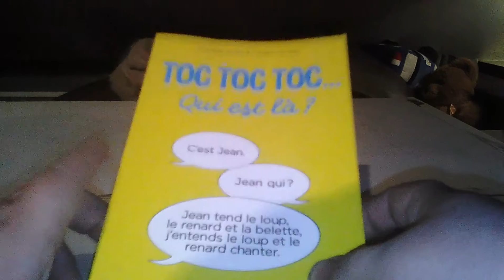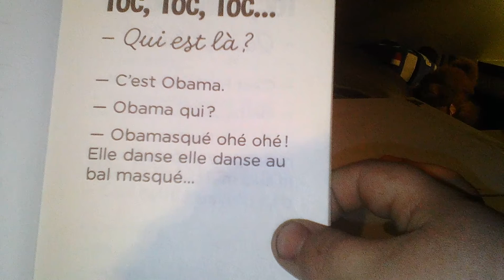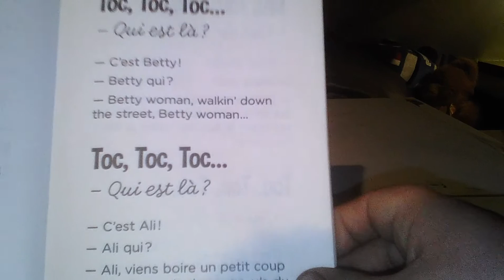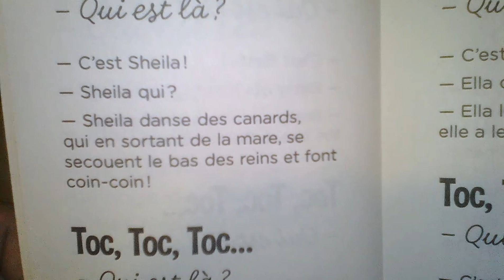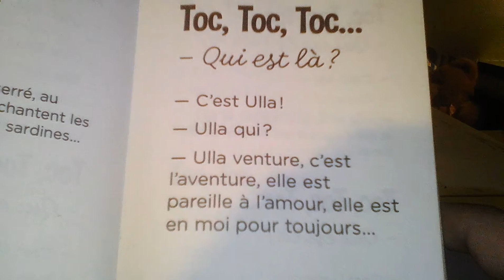Comment raconter des blagues